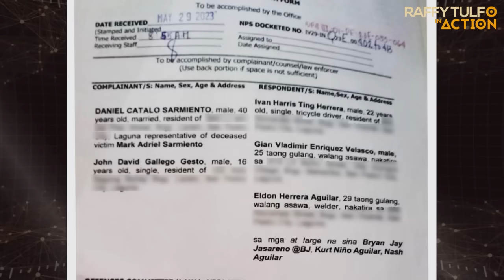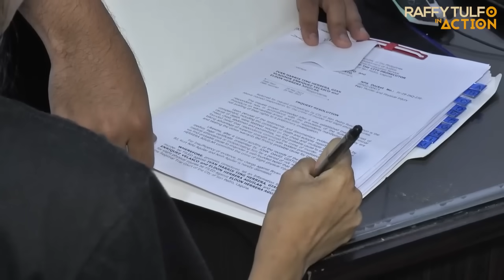PART 2 | PINASLANG SIYA NG MGA NATALO SA BASKETBALL!